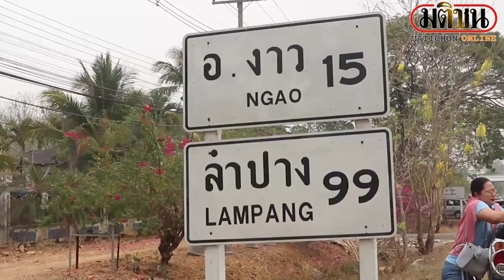หลวงตาบุญชื่น เดินแสวงบุญจาริกด้วยเท้าเปล่า ไปกลับอีสาน-ภาคเหนือ 2 พันกม. : Matichon Online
หลวงตาบุญชื่น เดินแสวงบุญจาริกด้วยเท้าเปล่า ไปกลับจากอีสาน-ภาคเหนือตอนบน 2,000 กิโลเมตร ชาวบ้านแห่ถวายน้ำ เพราะหลวงตาไม่ขอรับปัจจัย จนมีผู้เลื่อมใสศรัทธาล้นหลาม Official Matichon Online